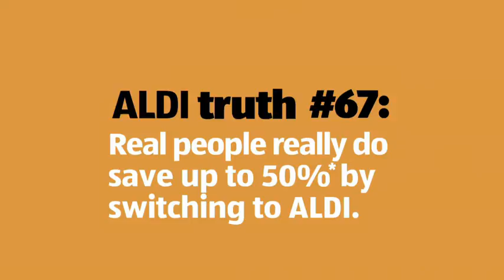ALDI - Truth Booth